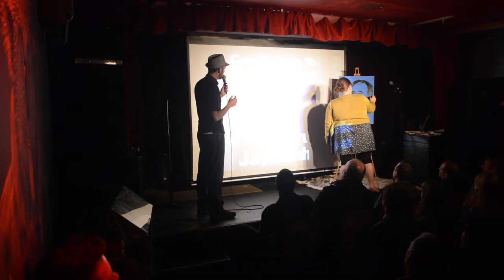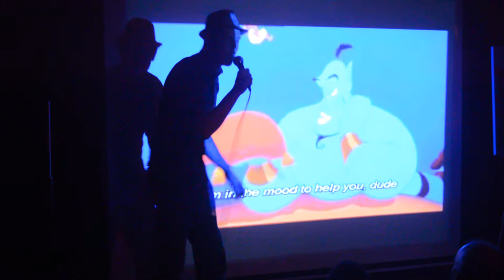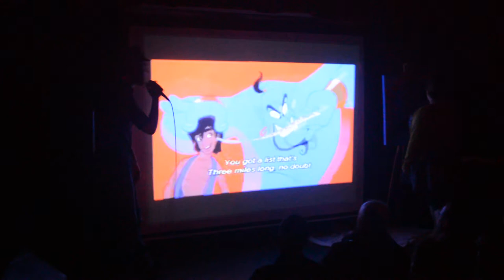Adelaide Comedy's Tribute to Robin Williams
Featuring Craig Egan and Julia Clarke.

AdelaideComedy.com